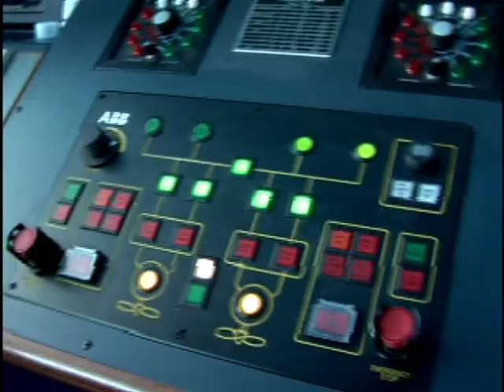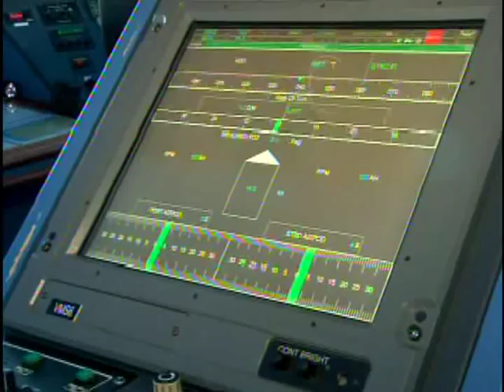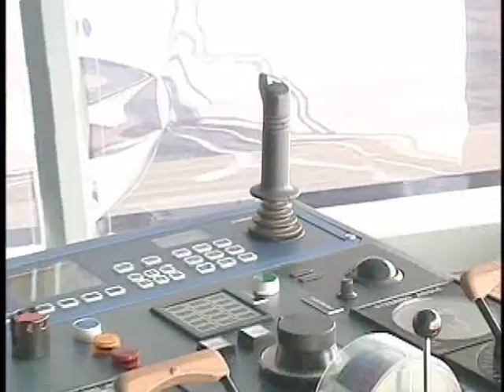Royal Caribbean - Brilliance of The Sea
Cruising the paradise with Royal Caribbean - Brilliance of The Sea 2014